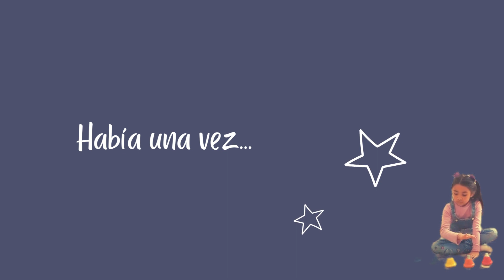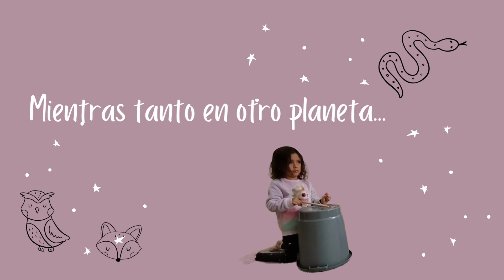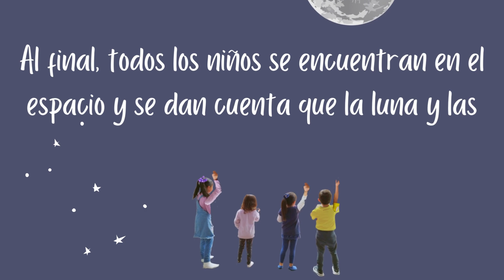Aventuras en la Luna y las Estrellas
Este es el producto final de uno de nuestros proyectos de vacaciones del año 2023. Construímos historias y canciones al rededor de la luna y las estrellas.

La música que utilizamos en nuestro cuento:
- La llama de tu corazón (Cantoalegre)
- Estrellita instrumental (Tradicional)
- Luna Lanar (Mariana Baggio)

Si quieres conocer más sobre nuestro estudio, visita nuestra página web y nuestro Instagram